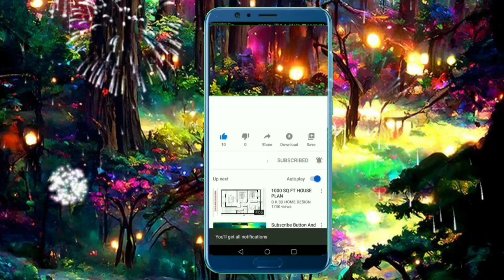Phonics Song with TWO words - A For Apple - ABC Alphabet Songs with Sounds For children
Your queries 👇

alphabet song | abc song | phonics song
abc phonics sounds of the letters
phonics song sounds of the letters
phonics sounds of alphabets for
kindergarten
abc song nursery rhymes
phonics sounds of alphabets song
phonics song for kindergarten
phonics song for nursery class
song
phonics videos for kindergarten
phonics sounds of alphabets rhymes
phonics sounds of alphabets in english
phonics song with three letter words
abc songs for toddlers phonics video
preschoolers
123 phonics song for kindergarten
phonics sounds of alphabets for babies
phonics sounds of alphabets poem
phonics sounds learning for
kindergarten
phonics movement songs for
kindergarten
letter a sound songs for kindergarten
phonics sounds of alphabets toddler
learning videos for toddlers phonics
phonics sounds of alphabets cartoon
phonics sounds of alphabets a to z in
english
abc phonics song for toddlers a for
apple
beginners
youtube alphabet letter sounds and
words
phonics sounds of alphabets for grade
1
phonics sounds of alphabets and
numbers
phonics sounds of alphabets for lkg
students

abcdefg
english alphabet
abcd cartoon
a for apple bi for boy
alphabet songs
a for apple a for ant
nursery rhymes
abcd rhymes
abcd alphabet
abcd
abcd varnamala
english varnamala
english alphabet
A for apple
kids alphabet
हिंदी वर्णमाला
phonics song
abc song
a for apple b for boll
sheenu tv

 एबीसीडी
वर्णमाला